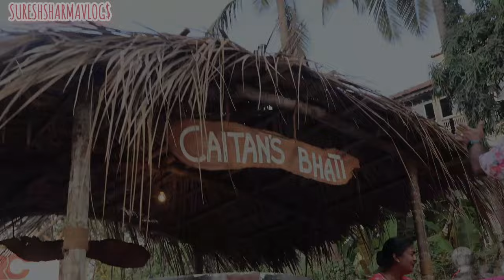Goa Carnival - 2024 | Music - Floats - Dance | Viva Carnival | Madgao | Suresh Sharma Vlog$ | Hindi